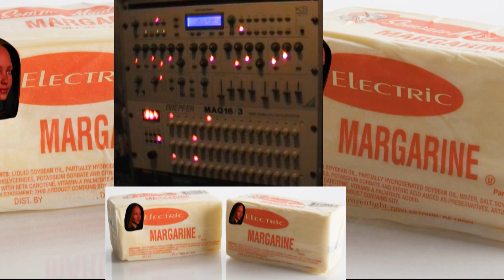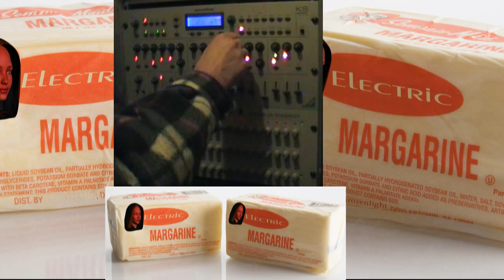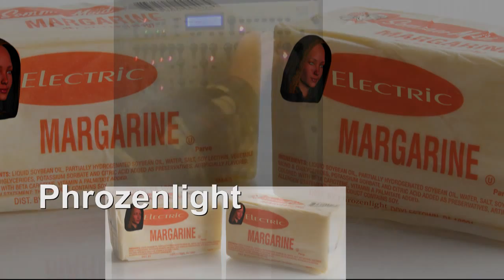phrozenlight - electric margarine